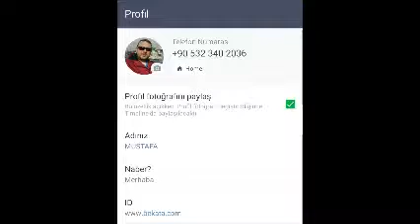BEKATA Упаковочная машина в ПЭТ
PET şişe dolum hattı